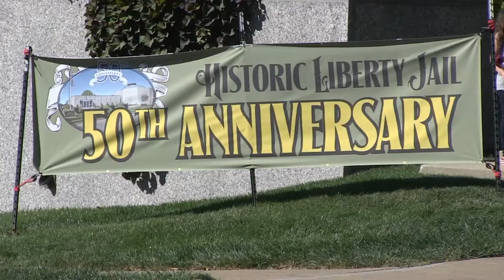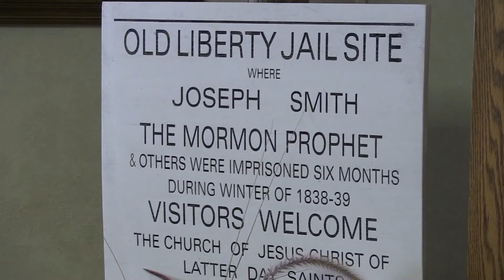The Historic Liberty Jail 50th Anniversary Celebration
The Historic Liberty Jail celebrated its 50th year as a major tourist attraction in Liberty, Missouri. Elder M. Russell Ballard of The Church of Jesus Christ of Latter-day Saints attended this event. This celebration was held on October 12th, 2013.